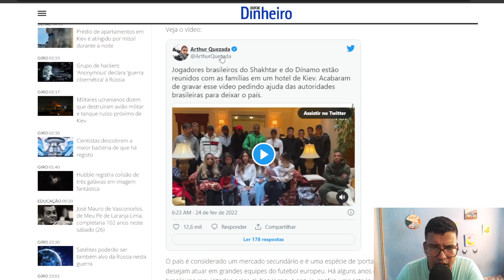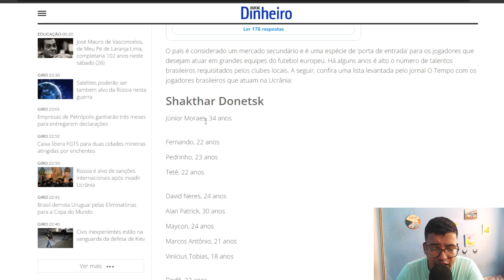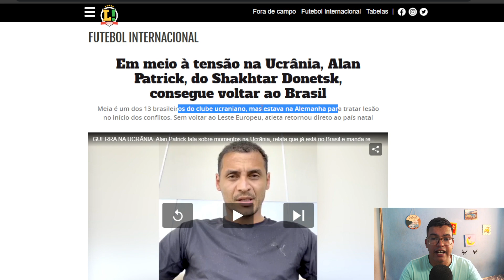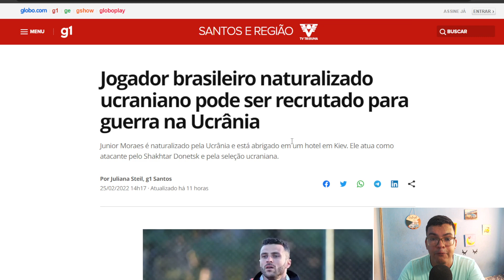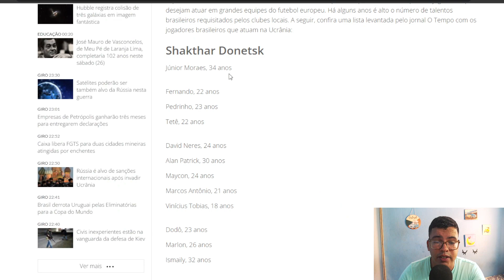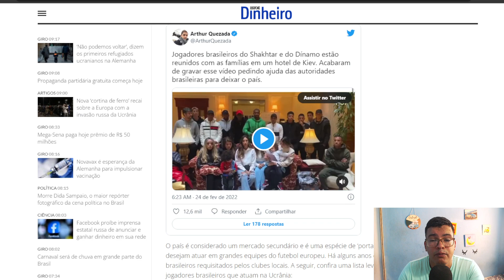JOGADORES BRASILEIROS QUE ESTÃO NA UCRÂNIA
Fala galera, neste video Jef Sueth comenta a situação dos jogadores brasileiros que estão na Ucrânia, um jogador que estava na Alemanha e conseguiu voltar para o Brasil, e outro que jogador foge a pé da Ucrânia